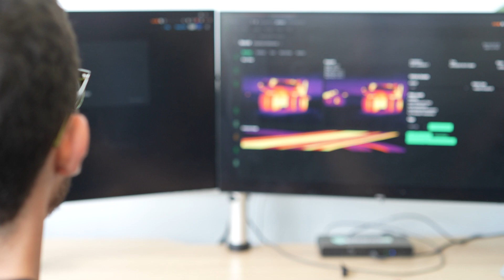Lucy's Story - Employability Excellence Awards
Congratulations to Lucy for receiving the Student Career-ready Placement Award in the 2024 Employability Excellence Awards.

Hear first-hand about Lucy's experience that led to this achievement.